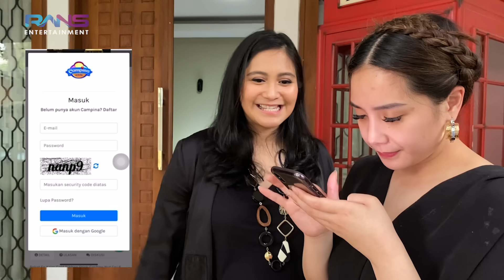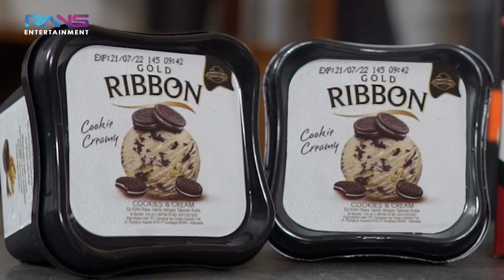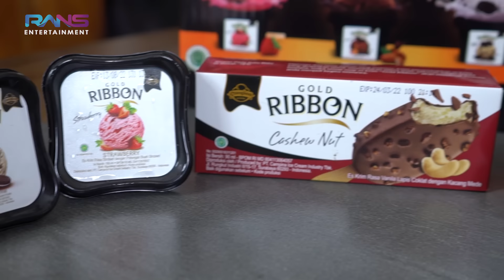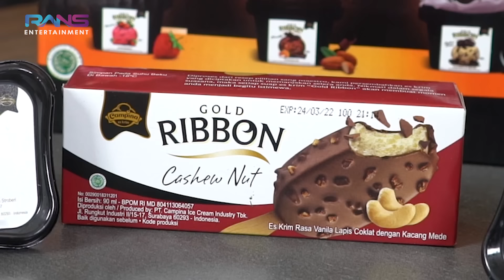CACA KASIH TAU KALO NAGITA GAK SUKA KELONAN. RAFFI : PANTESAN KAKU!